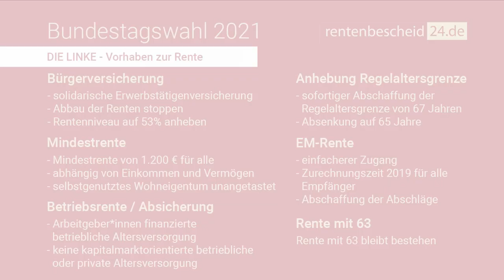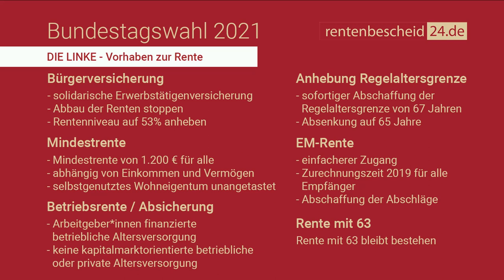DIE LINKE Wahlprogramm - Fakten zur Rente - Bundestagswahl 2021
Die Linken haben klare Vorstellungen  im Bereich der gesetzlichen Rente! Sie stehen für hohe Löhne und eine gerechte und armutsfeste Rente. Auf die Fragen der Demografie und deren Folgen auf die gesetzliche Rente finden sich auch im Parteiprogramm der Linken zur Bundestagswahl 2021 keine Antworten. Ein wichtiger Punkt ist auch der Härtefallfonds für die ungerechte Behandlung von ostdeutschen Rentnerinnen und Rentner nach der Wiedervereinigung.

00:00 Vorstellung Wahlprogramme
01:38 Bürgerversicherung
02:32 Regelaltersgrenze
03:00 Mindestrente
04:29 Rente 63
05:10 EM-Rente
06:16 Betriebsrente